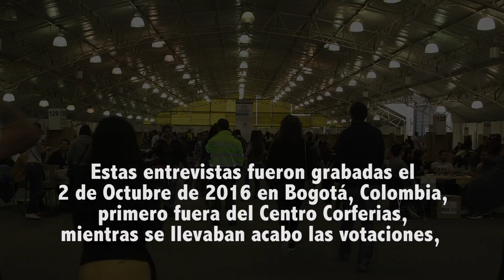Yo voté por el no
Para el mundo ha resultado casi imposible explicar eventos recientes como el voto de Brexit en Inglaterra, el rechazo de los acuerdos de paz en Colombia y la elección de Donald Trump en EEUU. Este video muestra las muy variadas respuestas de colombianos que votaron por el no durante el plebiscito celebrado en Colombia el pasado 2 de octubre. Producido por Andalusia Knoll Soloff.